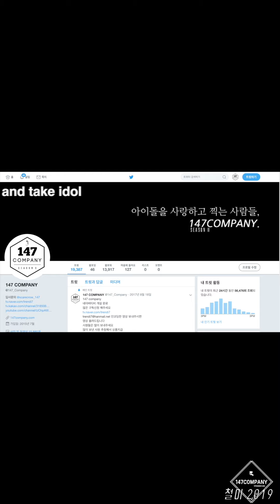GreatGuys talk 멋진녀석들 호령 멘트 191109 BY 147Company ddp늦은밤콘서트 직캠 fancam